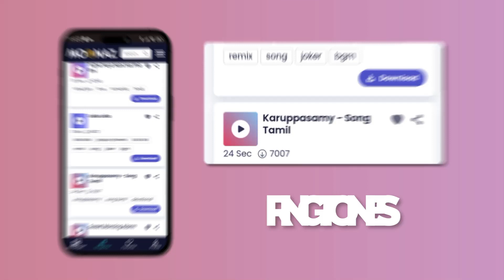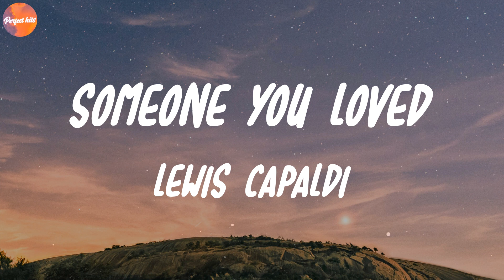Lewis Capaldi - Someone You Loved | Steve Lacy, SZA, Harry Styles Mix